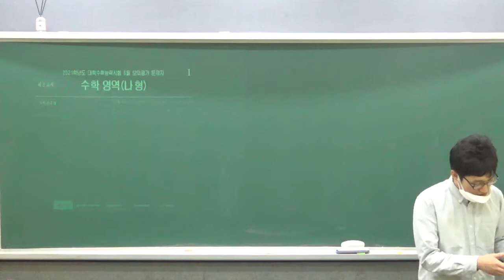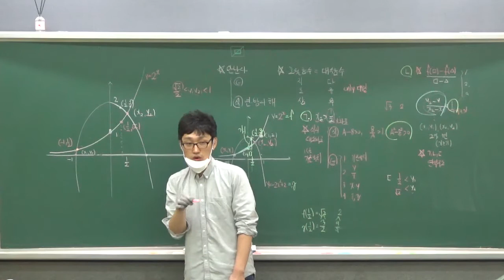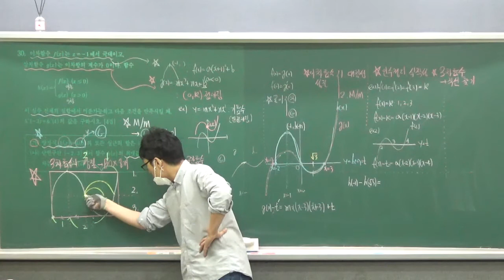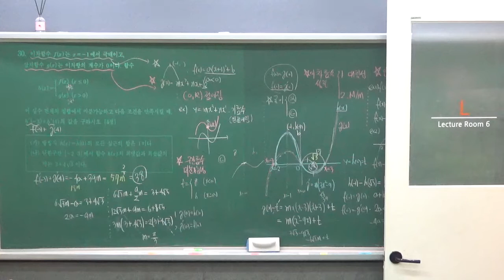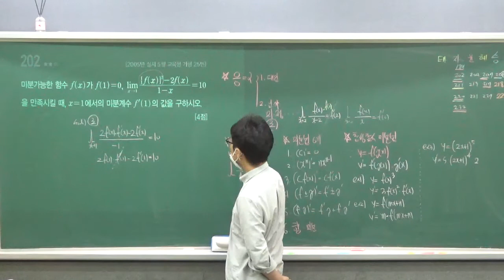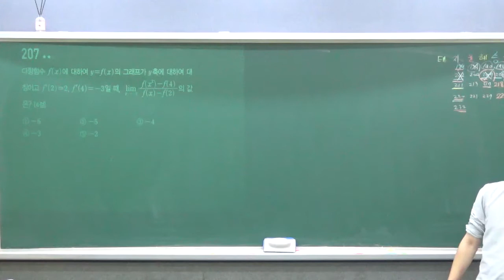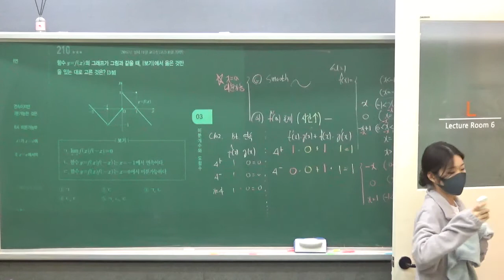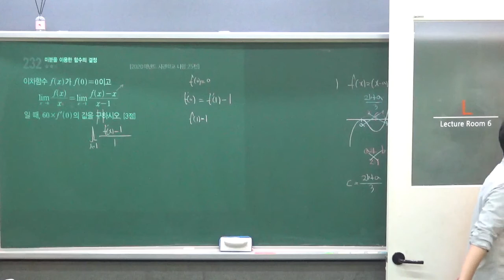수학2 자이스토리 3단원 미분계수와도함수 나형1반 1007